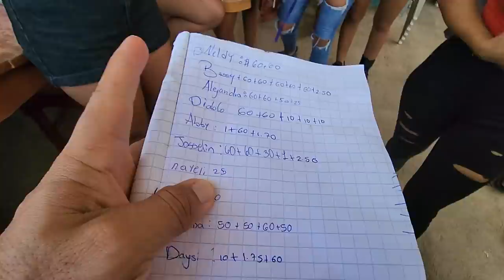Camaron y Bessy han caido en la adicción de batallas en Tiktok. Nayeli enojada con los que no pagan.